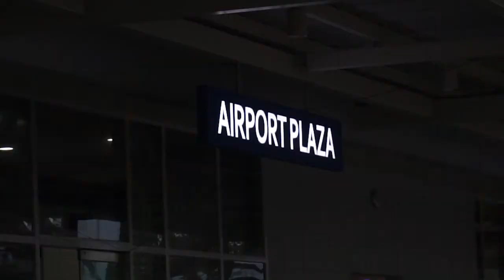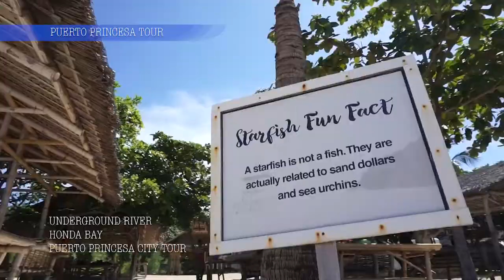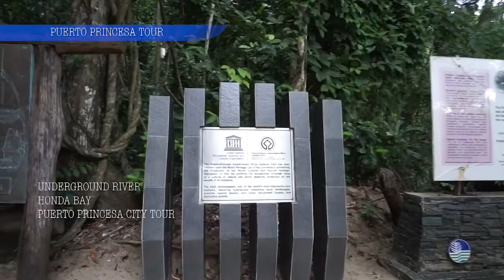El Nido Palawan - Trippy TRAVEL PROMOTIONAL VIDEO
TRIPPY TRAVEL PROMOTIONAL VIDEO

EL NIDO TOUR A, B, C,
PUERTO PRICESA TOUR
HONDA BAY
UNDERGROUND RIVER